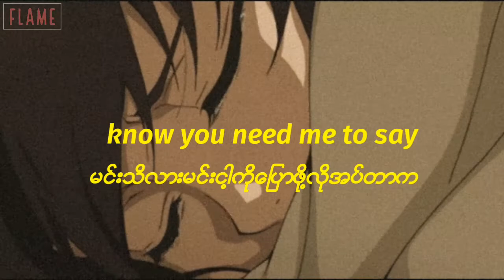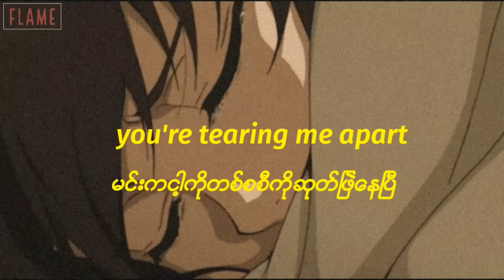Gost - Roderick Porter